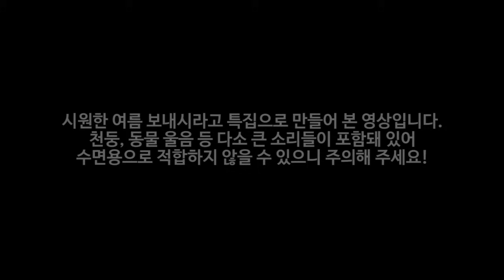ASMR Lost in Jurassic World 3D Ambient sound | 쥬라기 월드에서 길을 잃다 입체 음향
00:16
Chapter1 : Lost in Jurassic World
쥬라기 월드에서 길을 잃다.

01:07 Something wrong with gyrosphere
자이로스피어에 이상이 생기다.

02:07 Walking toward the shelter
대피소를 향해 걷다.

04:12 Hiding in a shelter safely
대피소에 안전하게 몸을 피하다.

06:08 What is the sound?
멀리서 들리는 소리의 정체는?

14:40 Overnight at the shelter
대피소에서의 하룻밤

21:38
Chapter2 : Morning comes
날이 밝아 오다.

21:58 주변의 소리에 귀를 기울이다.
Listening to the sound outside

24:18 구조를 기다리다.
Waiting for the rescue team.

수프 채널 구독자+시청자 여러분,
무더운 여름이 시작됐네요.
더위 먹지 마시고 건강한 여름 보내세요.

오늘은 시원한 여름 보내시라고 여름 특집 영상을 준비해 봤는데요,
천둥, 동물 울음 등 다소 큰 소리가 포함돼 있어
수면용으로 적합하지 않을 수 있으니 주의해 주세요.

쥬라기 공원에서 자이로스피어(둥근 투명 공 모양의 탈 것)를
타고 다니다 기상이 악화돼 길을 잃고
설상가상으로 자이로스피어가 고장 나
근처의 대피소에서 하룻밤을 보내는 동안 들리는
주변의 소리들을 담아 보았습니다.

재밌게 들어주시고 편안한 밤 되세요. :)

※※※공지※※※

2번째 수프 라디오 제작에
여러분들의 도움이 필요합니다!
저에게 하고 싶은 말이나 궁금했던 것,
개인적인 이야기, 고민 상담, 사연 등을 메일로 보내주시면
선정해서 라디오 진행할 때 읽어 드릴까해요.

요즘 후원해 주시는 분들이 조금씩 생겨 나고 있어요.
쉽지 않은 일이란 걸 알기에 더욱 감사하고 소중한 마음입니다. :)
후원해 주신 분들에 대한 이야기는
수프 라디오 컨텐츠로 소통할 때 다시 얘기할거구요.

댓글로 후기 열심히 남겨 주시는 수프 채널 구독자님들께도
감사와 사랑의 마음 전합니다.♥

따끈따끈한 방송을 빨리 보시려면

여러분들이 저에게 보내 주신 후원금은 장비와 제작에 투자되며
더 좋은 퀄리티로 보답해 드리겠습니다. :)

● 이메일 : 편지/후기/제안/문의 등 자유롭게 보내주세요!

○ Horror Ambience by klankbeeld

특정 상황을 새로운 소리로 재현한 변용(Transformative use)이며 기존 작품과는 전혀 다른 감흥을 일으키는 창작물입니다.

○ ASMR은 Autonomous sensory meridian response (자율 감각 쾌감 반응)의 약자로,  누군가가 내 머리를 빗어줄 때, 귀를 파줄 때, 등에 글씨를 써줄 때 전해지는 노곤한 기분과 좋은 느낌을 말합니다. 보고 듣는 것만으로도 그런 기분이 전해지기 때문에 유튜브에서 꽤 비중있는 컨텐츠로 자리 잡고 있답니다. 영상을 보고 들으시는 여러분들의 마음이 편안해지도록, 저만의 방식으로 여러분들께 ASMR을 전달해드릴 수 있도록 연구하고 노력하고 있어요.